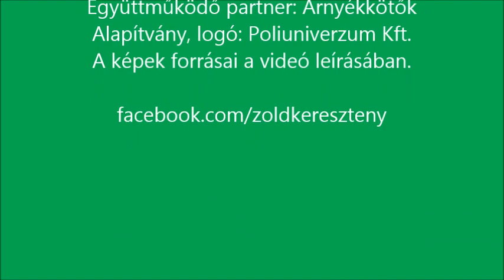Egyetemesség. "Öko-ökumenikus" klubest, Zöldkeresztény blog 3.: Dr. Victor András és Kiss Ferenc SJ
[0:00:20- köszöntés, 0:05:30- ökumené és ökogyülekezetiség, 0:18.04-: jezsuiták és ökumené, kb. 1:00:00 apokrifek, 1:35:00 tudomány és ökumené]
Vajon mi a közös egy református természettudós környezeti nevelőben és a menekültszolgálatos munkatársként dolgozó jezsuita matematikusban? :)
Vendégeink ezúttal Dr. Victor András nyugalmazott főiskolai tanár, ELTE, a Magyar Környezeti Nevelési Egyesület volt és jelenleg is tiszteletbeli elnöke, a Református Egyház Ökogyülekezeti Tanácsának tagja, ökológus,
valamint Kiss Ferenc SJ, a Jezsuita Menekültszolgálat jezsuita munkatársa, aki matematikusként szerezte első diplomáját, s teológiában is képzi magát.

Hogy viszonyul egy református tudós néhány katolikus gondolathoz?
Mi köze a jezsuitáknak az ökumenéhez, s hogy jön ide a teremtésvédelem?
A beszélgetésből mindezek biztosan kiderülnek + még apokrif adalék is. :)

Moderál: Nyőgér István (önkéntes szerkesztő, Zöldkeresztény blog)
Időpont: 2019. nov. 15., 18.45-
Helyszín: Párbeszéd Háza, Ladányi László terem - a szomszédban épp koncert volt, amely némileg belehallatszik az amatőr felvételbe.
A program a ZöldKeresztény blog beszélgetéssorozatának része, az Ökopolisz Alapítvány támogatásával (Alternatív Kereszténység kisprojekt).
Együttműködő partner: Árnyékkötők Alapítvány, logó: Saxon-Szász János.
A beharangozó fényképek forrása: dem-nev.hu illetve magyarkurir.hu.
A blog további programjairól ld.: zoldkereszteny.blog.hu